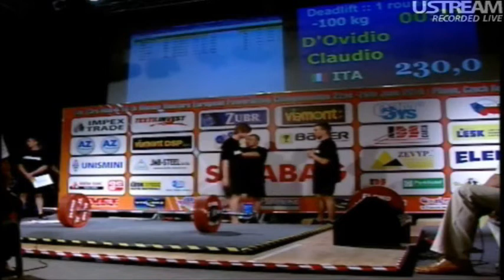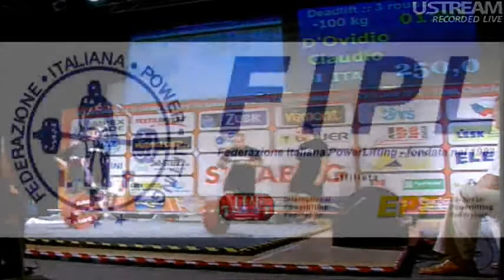Claudio D' Ovidio 2° class cat.-100Kg M1 - European Masters Powerlifting Championship 2010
European Masters Powerlifting Championship 2010 - Pilsen (CZE) 22-26 June 2010

CAMPIONATO EUROPEO MASTER DI POWERLIFTING (EPF)
Claudio D'Ovidio
2° class cat. -100Kg

SQUAT: 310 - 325N - 325 gold medal
PANCA: 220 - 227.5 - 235N gold medal
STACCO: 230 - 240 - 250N